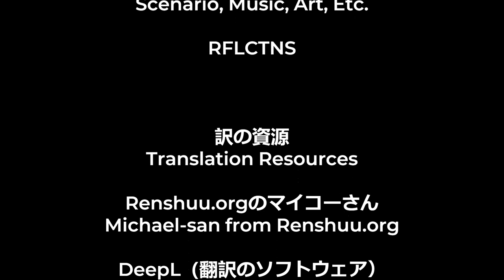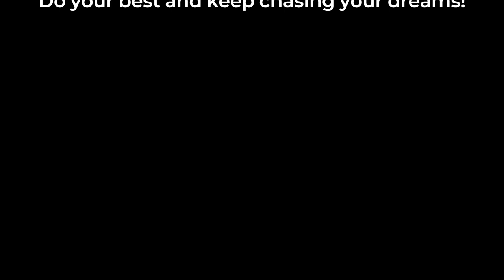【東方風自作曲】再会した姉妹の妥協した夢【RFLCTNS】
The staff roll theme from 東方鏡廊下　～ Living Reflection's Homecoming

Gensokyo is back to normal.

At least for now.

Title translation: The Reunited Sisters' Compromised Dream